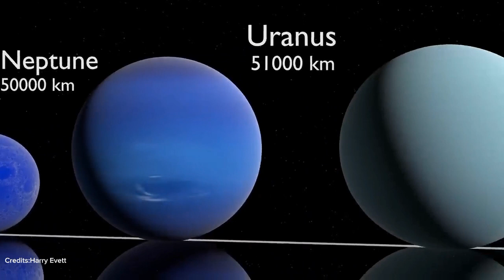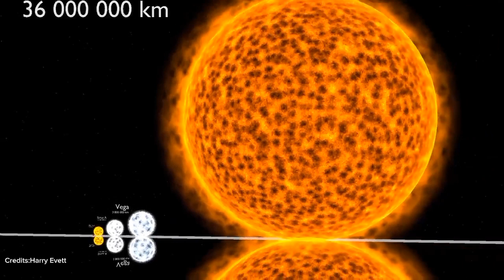Universe Size Comparison 3D